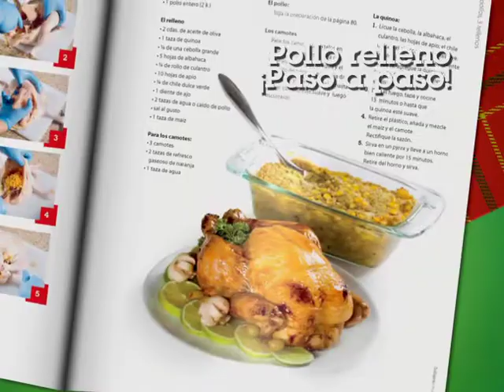Ya huele a Navidad